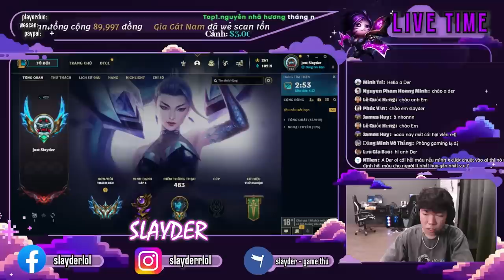BẮN RUNG MÀN HÌNH VỚI TƯỚNG EZREAL ''Q'' KHÔNG HỤT | SLAYDER